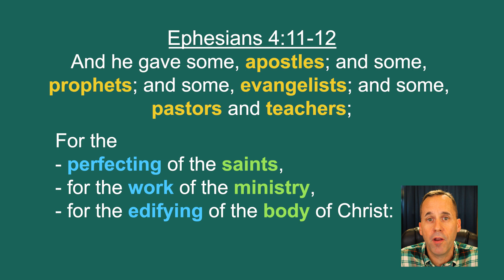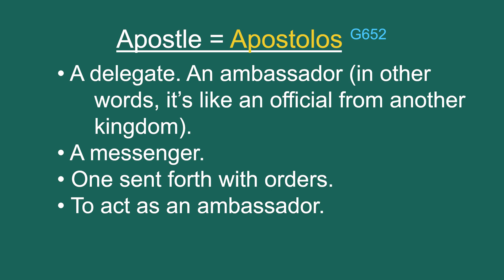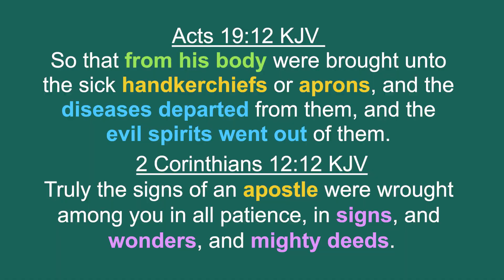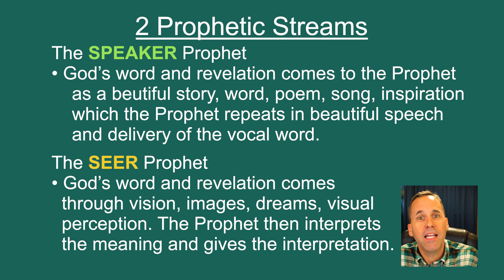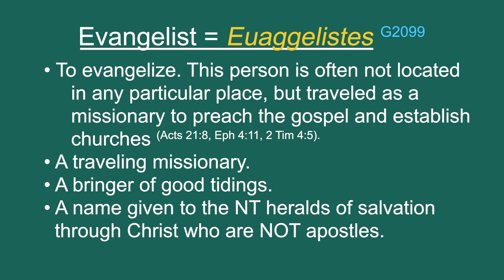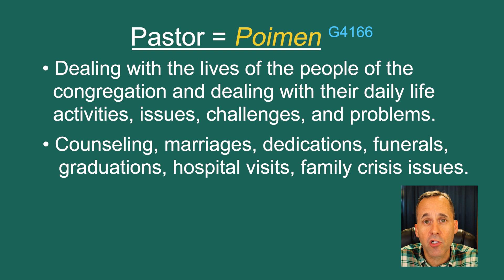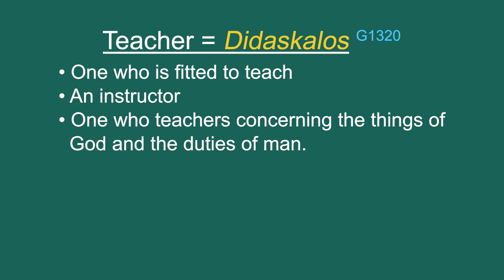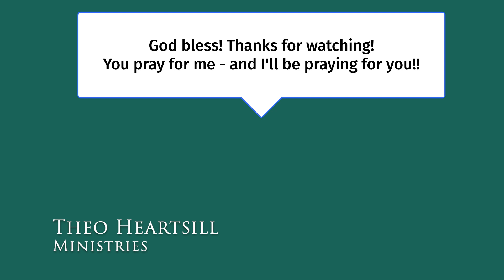WHAT IS THE 5 FOLD MINISTRY? What are Apostles, Prophets, Evangelists, Pastors and Teachers?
PLEASE see the updated slower video. I redid it so it's slower and removed the sounds effects and music.

Would you like to have a thorough, in-depth explanation of the 5-fold ministry as found Ephesians 4:11?

In this video, we’re going to look at each of these ministry offices to see what the bible has to say about them, how they were manifested in the bible, and how they can apply to you today.

Here’s just a few things we’ll cover:
• What is a disciple, and how is that different than a follower?
• What’s the difference in a disciple and an apostle?
• What biblically is an Apostle, Prophet, Evangelist, Pastor and Teacher?

Hope this video is a blessing to you!
God bless and see ya in the video!
Theo

0:00 - intro
1:00 - 5 Fold Ministry Purpose: Governs, Guides, Gathers, Guards, Grounds the church
2:51 - What's the difference in a follower and a disciple
6:39 - Apostle
12:55 - Prophet
20:07 - Evangelist
24:17 - Pastor
28:56 - Teacher
32:14 - Authority Rank of the 5-Fold Ministry
33:17 - Closing Prayer